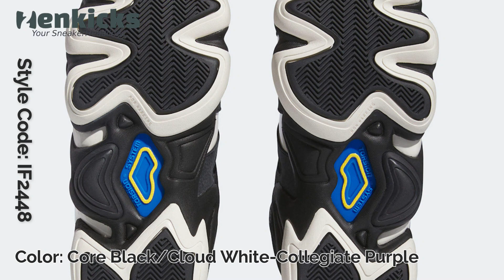KOBE BRYANT’S ADIDAS CRAZY 8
adidas Crazy 8
Color: Core Black/Cloud White-Collegiate Purple
Style Code: IF2448
Release Date: August 26, 2023
Price: TBA

▶️Nike Air Jordan 1 mens Basketball Shoe
▶️Jordan Mens Air Jordan 4 Retro
▶️Nike Air Jordan 1 Mid Men's Sneakers
▶️Nike Kyrie Sneakers

(Your sneakerheadlines)